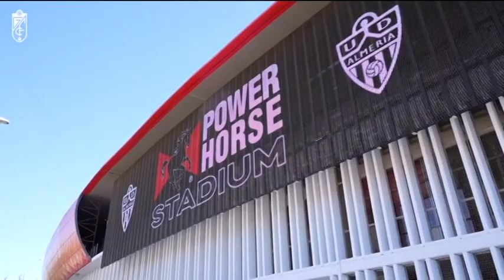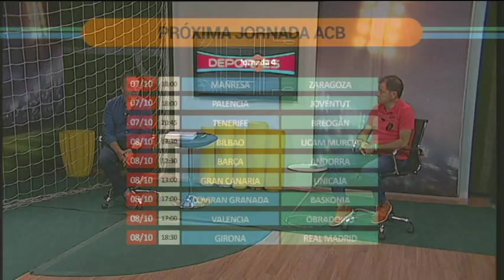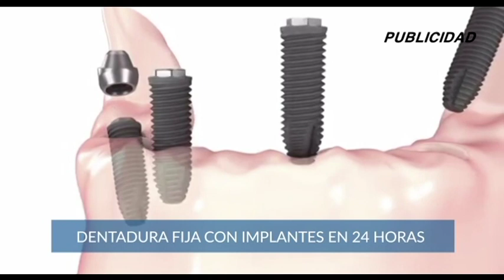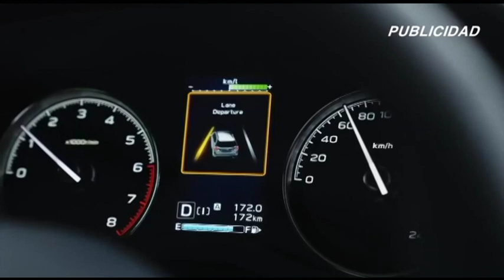🔴⚪ DEPORTES 7 · Lunes, 2 de Octubre de 2023 ⚽🏀